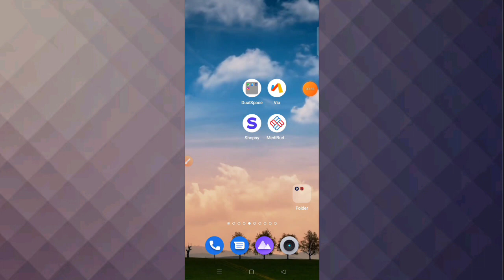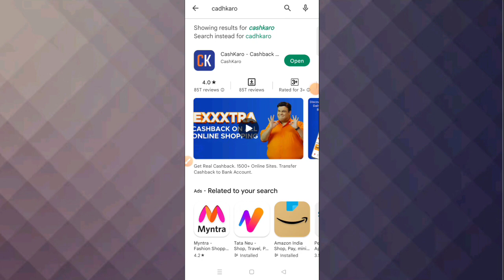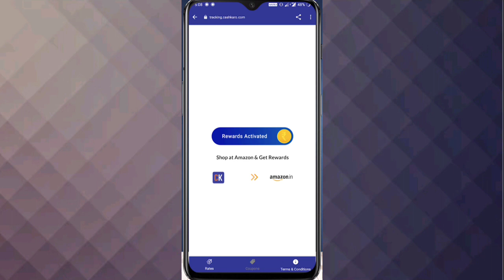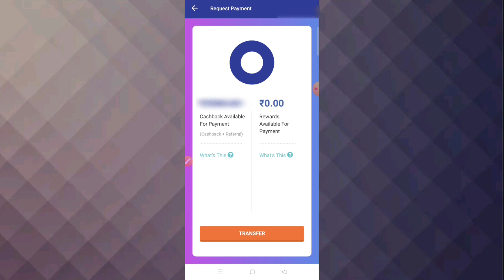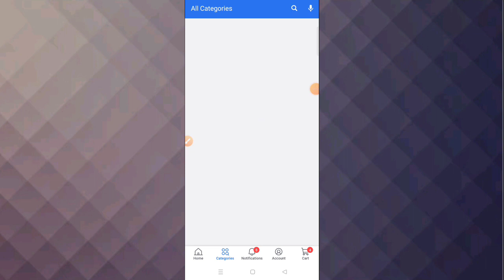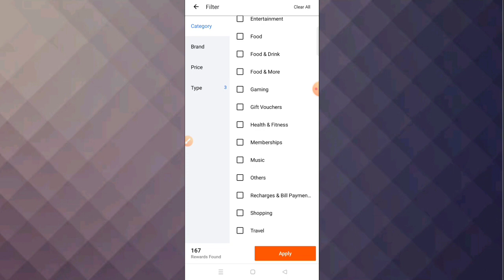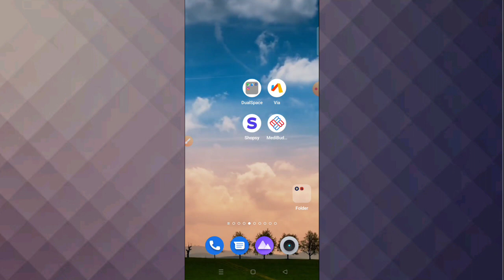Flipkart Big Billion Day 2022 | Flipkart Big Billion Day Sale Discount Tricks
This is Cheapest Online Shopping App - CashKaro. Shop on FlipKart Big Billion Day Sale 2022 and know Big billion Day Discount Trick.

Note : Shop within 15 days to avail the 25 rs bonus.

Apply Axis My Zone Credit Card on Big billion day sale 2022 and get Rs 1500 Rewards 💸

(Never Miss Any Short Offers)

CashKaro is my Favourite trick to buy online, CashKaro helps me to save more over and above the discounts and sale on their website. CashKaro has 1500+ Retailers such as Amazon, Flipkart, Myntra, Ajio, and so more. Only app that pays you to shop.

CashKaro.com is offering up to 30% CASHBACK on purchases made on Amazon, Myntra, Ajio, Axis and such 1500+ brands! Just signup on CashKaro with the links mentioned above and make use of the biggest discounts. Know about how to use CashKaro and save and earn money on online shopping.

TOPIC COVERED:-
Flipkart big billion day discount trick
big billion day discount trick 2022
best buy deals,
best deal in flipkart sale today,
cheapest online shopping app,
big billion day discount trick
Big Billion Day iphone discount
iPhone big billion day saste me kaise kharide
Mobile phone saste me kaise kharide
big billion big billion day
big billion days date
big billion day sale iphone
big billion day sale date
big billion day sale kab aaega
Flipkart Upcoming sale Big Billion Days Sale Date And Offer Confirmed
BBD Sale Mobile
big billion day new discount trick
new discount trick big billion day 2022
big billion offers 2022

Thank you_______